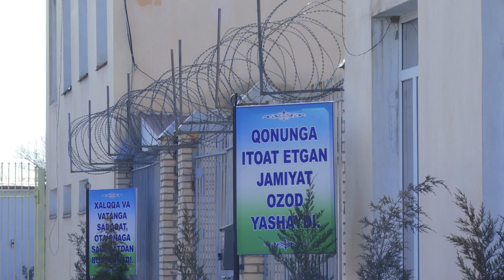QAMOQDAGI FIRIBGARNING IQRORI